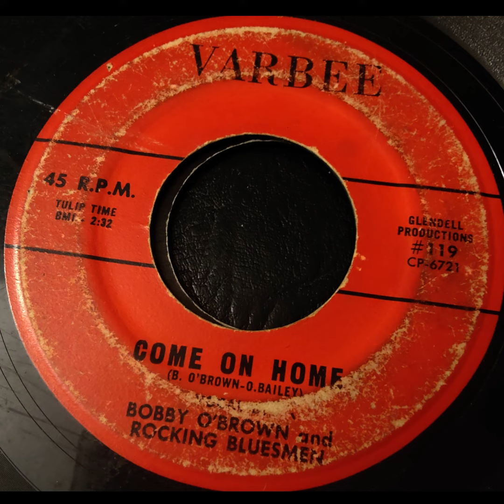Bobby O'Brown and the Rocking Bluesmen - Come On Home (Varbee)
song by Bobby O'Brown and Odell Bailey
1961

I know this is a scratchy copy- if you have a better one, let me know!  :)

for educational / historical purposes only